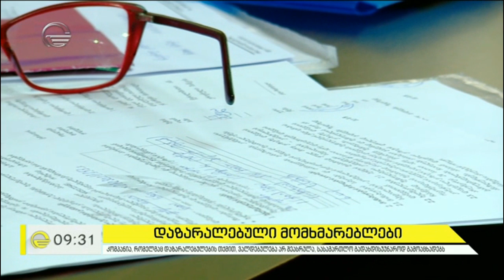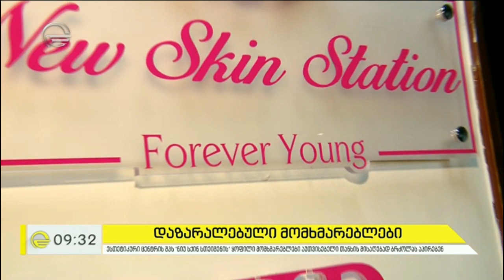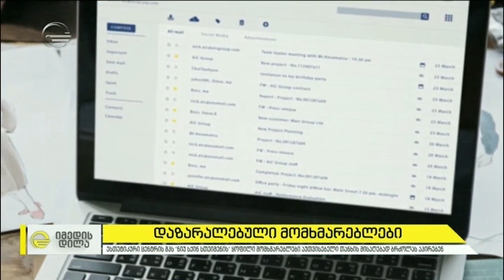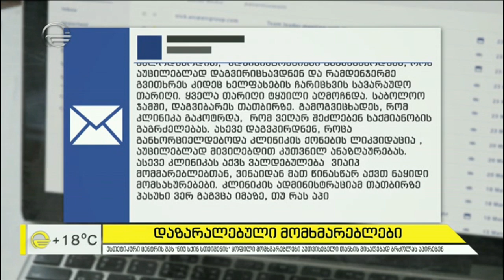დაზარალებული მომხმარებლები, რომლებიც კოსმეტიკურ კომპანიას სასამართლოში უჩივიან